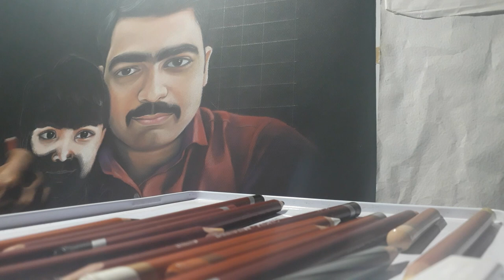Colour pencil portrait painting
Art#colour pencil#Portraits painting#artist Ritualistic painting